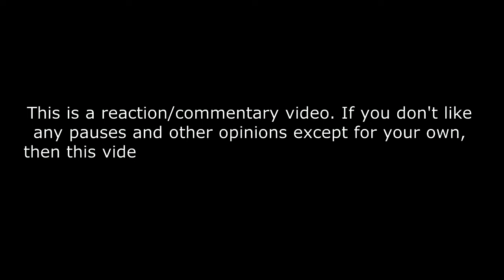Käärijä - Kot Kot (Official Audio) REACTION